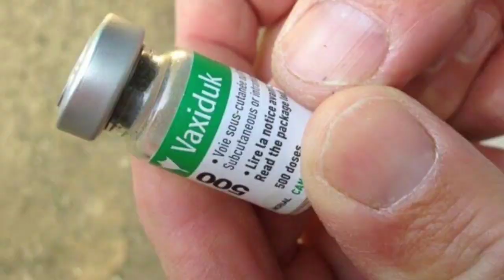Medicine for duck /হাহঁৰ কি কি বেমাৰ হয় আৰু কি কি দৰব দিব লাগে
Deepankar_Bora Duck_farming
Duck Virus hepatitis
Duck virus hepatitis is a highly fatal contagious disease of young ducklings, 1-28 days of age. Ducklings are most susceptible at the younger ages and gradually become more resistant as they grow older. The disease is rarely seen in ducklings over 4 weeks of age. The onset of the disease is very rapid, it spreads quickly through the flock and may cause up to 90% mortality. Sick ducklings develop spasmodic contractions of their legs and die within an hour in a typical "arched-backward" position. The liver is enlarged and shows hemorrhagic spots. To prevent this disease, keep age groups isolated and vaccinate breeder ducks with an attenuated live virus duck hepatitis vaccine (to produce maternally immune ducklings).

Duck Plague (Duck Virus Enteritis)
Duck virus enteritis is an acute, contagious, highly fatal disease of waterfowl caused by a herpes virus. This disease is most likely to affect mature ducks, but is also seen in young ducks. Affected birds show sluggishness, ruffled feathers, greenish-yellow diarrhea that is sometime blood-stained. Dead birds often have blood-stained feathers around the vent and blood dripping from the nostrils. Hemorrhages may be found in tissues throughout the body. Eruptive lesions of the mucous lining of the esophagus and intestine are characteristic signs of the disease. Necrotic plaques may be observed in the cloaca. Regular immunization of breeder ducks with an attenuated live duck virus enteritis vaccine provides adequate protection.

Riemerella anatipestifer Infection
This bacterial disease of ducks is also known as Pasteurella anatipestifer infection, infectious serositis and New Duck disease. Anatipestifer infection causes high mortality, weight loss and condemnation. In the acute form, listlessness, eye discharge and diarrhea are commonly seen. Ducks show incoordination, shaking of the head and twisted neck. Birds are commonly found on their backs, paddling their legs. Typical lesions found in dead birds are infected air sacs, membranes covering the heart and liver, and meningitis. Preventive management and vaccination are effective means of control. Penicillin, enrofloxacin and sulfadimethoxine-ormetoprim (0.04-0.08% in feed) are effective in reducing mortality.

Avian Cholera
Avian cholera, also called fowl cholera, caused by the bacterium Pasteurella multocida is an important disease of domestic ducks, and is an especially troublesome disease of ducks in some parts of Asia. This disease is associated with poor sanitation, and standing water in duck pens. Symptoms include loss of appetite, mucous discharge from the mouth, diarrhea, and in breeder ducks, labored breathing. Lesions found in dead birds include hemorrhages on heart muscle, mesentery and abdominal fat. The liver is enlarged, copper colored and friable (easily crumbled). Pinpoint whitish spots may be seen on the liver. Good sanitation practices go a long way toward preventing this disease. Sulfadimethoxine-ormetoprim (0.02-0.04%) and Chlortetracycline (0.044%) given in feed are effective treatments.

Colibacillosis
This common infection of poultry caused by Escherichia coli, causes reduced hatchability, infection of the yolk sac (omphalitis), a septicemia (bacterial invasion of bloodstream) in ducks 2-8 weeks of age and salpingitis and peritonitis in breeder ducks. In market ducks, E. coli infection produces lesions very similar to those seen in Riemerella anatipestifer infection (see above). Good sanitation and management are important preventive measures. Sulfadimethoxine-ormetoprim (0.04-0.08%) and chlorotetracycline (0.044%) in feed are helpful in controlling this disease.

Aspergillosis
This condition occurs when ducks inhale spores produced by the mold (fungi) Aspergillus (Aspergillus fumigatus is the common species) that grows on damp straw or feed. These inhaled spores cause multiple nodules or plaques in the lungs and air sacs. Common signs include gasping, listlessness and dehydration. This disease is not to be confused with aflatoxin poisoning described below. The best solution to prevent aspergillosis is to avoid using moldy straw and preventing feed from getting wet.